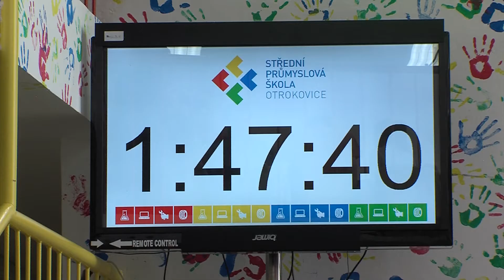Zpravodajství MTVO 16. 2. 2018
Sportovec roku 2017
Vodění medvěda
Barevný týden v ZŠ Trávníky
T.profi soutěž
Restaurant Day